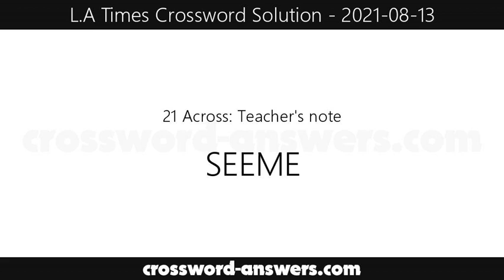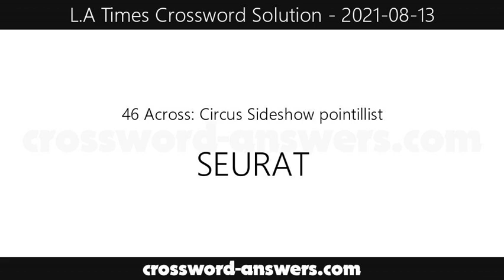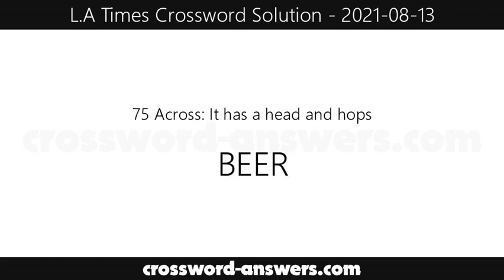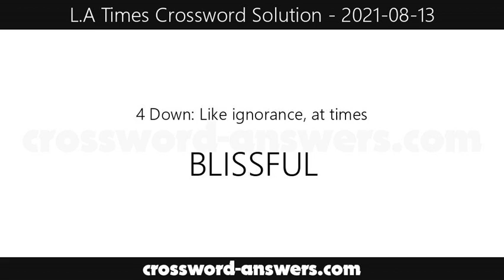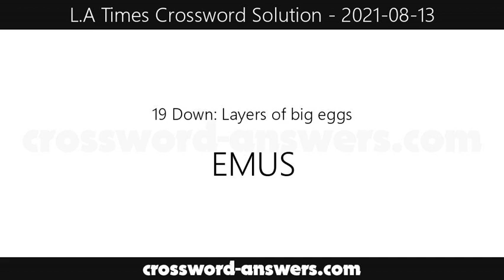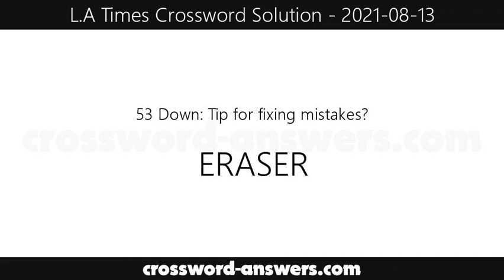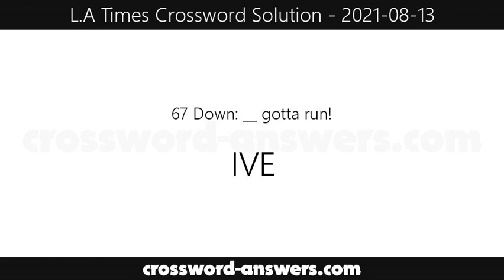L.A. Times Crossword Answers for Friday, August 13, 2021 ( 2021-08-13 )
The los angeles times crossword answers for the crossword published on Friday, August 13, 2021.